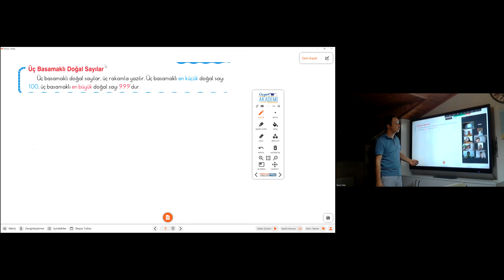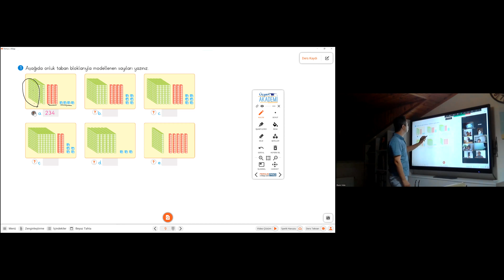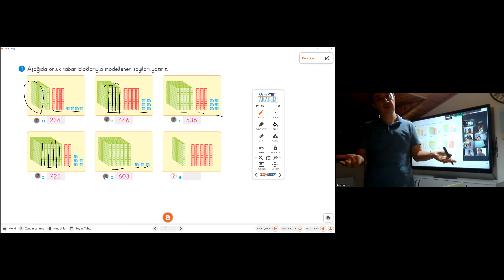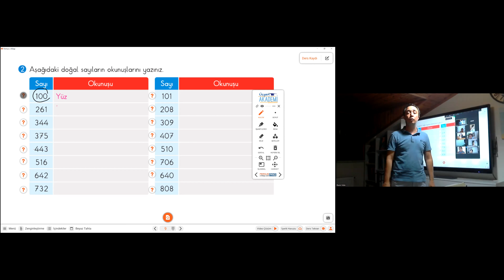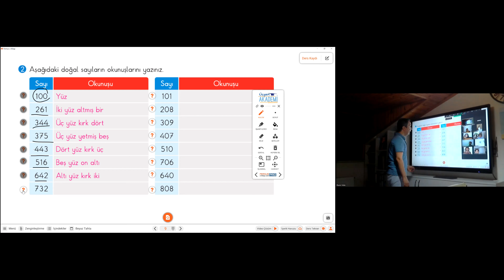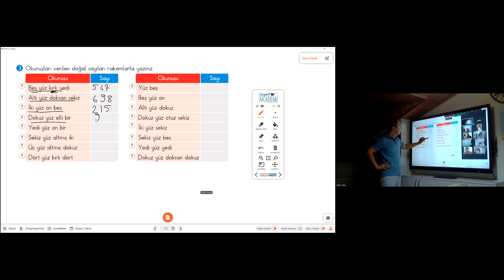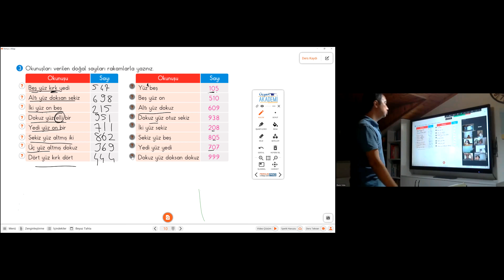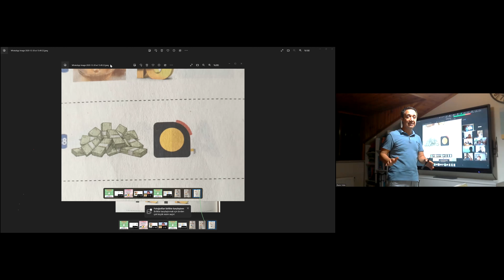3 SINIF MATEMATİK DOĞAL SAYILAR